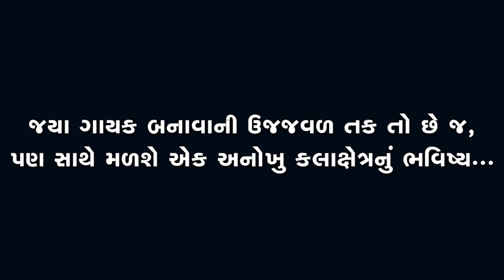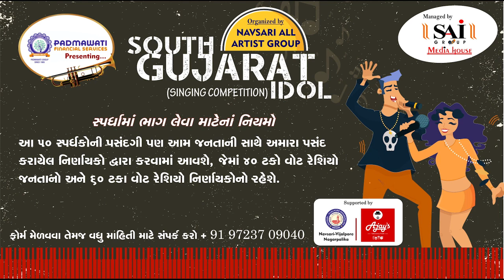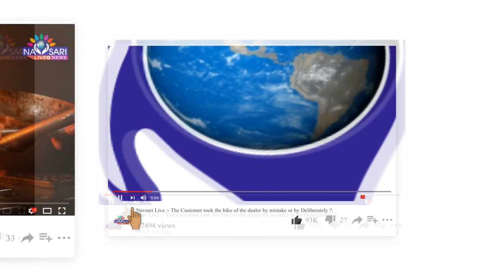Navsari Live :- South Gujarat Idol :- Shreya S Patel Age 15 Madhyamik shikshan vidyalay vesma